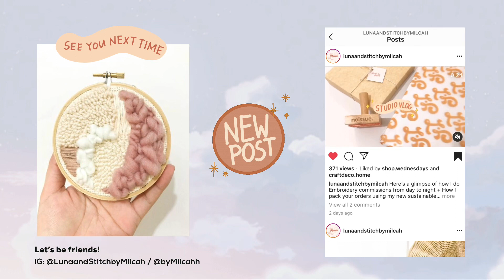How to make punchneedle art and rugs at home | Night Studio Vlog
Hi Lola’s!

Sharing with you a late night cozy punchneedle art and how to do it at home. Hope you guys like this cute little egg tutorial 🤗

Love,
Milcah

P.S.  Please watch at 1080p 🌿

Lukrembo-

Maxwell Landry- Stay in Bloom